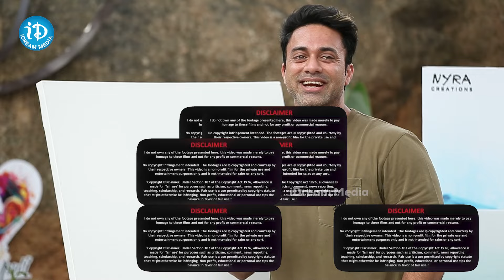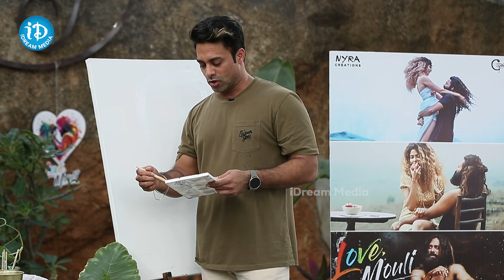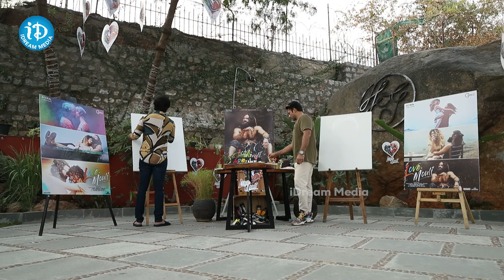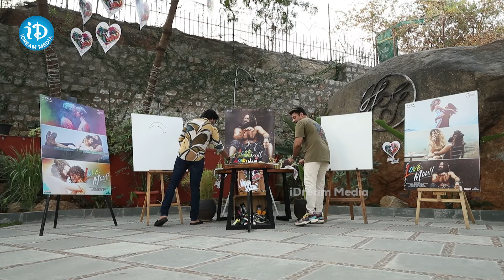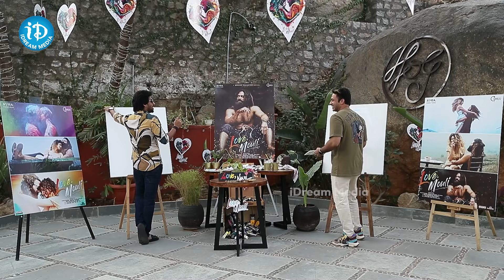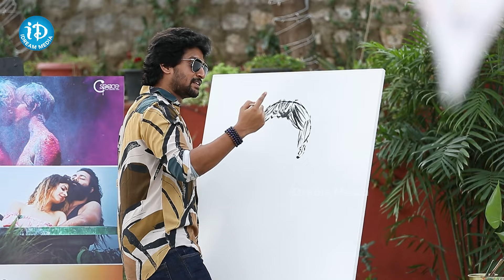Natural Star Nani Interview With Love Mouli Navadeep | iDream Filmnagar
Watch Natural Star Nani Interview With Love Mouli Navadeep | iDream Filmnagar